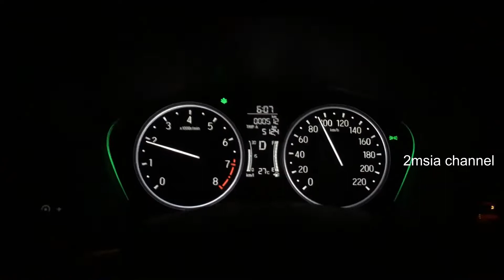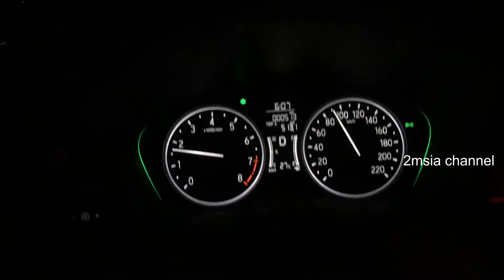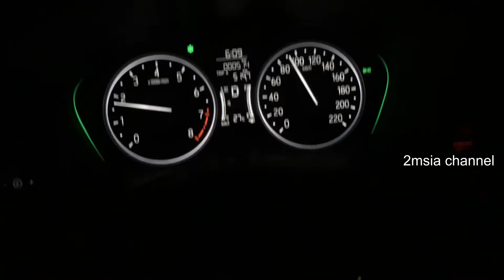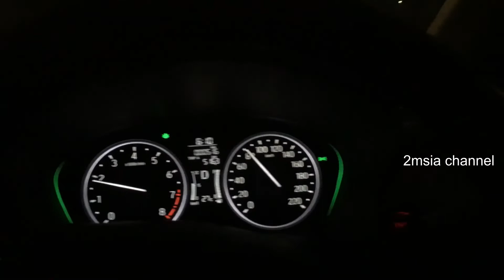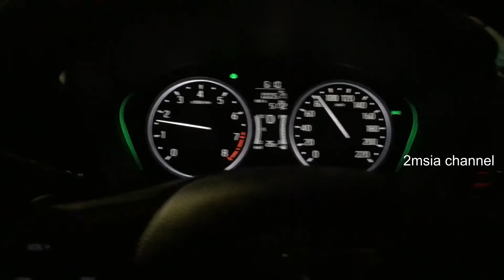Paddle Shift Function In Driving Mode Honda City Cara Guna Quick Explain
Paddle Shift Function In Driving Mode Honda City Cara Guna